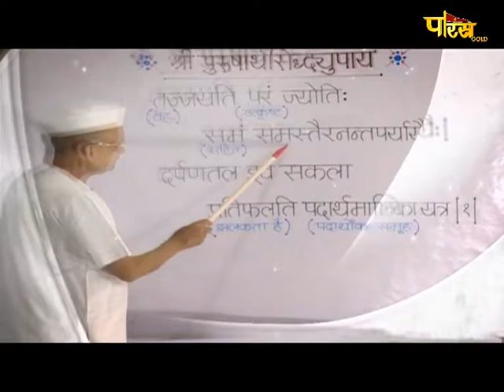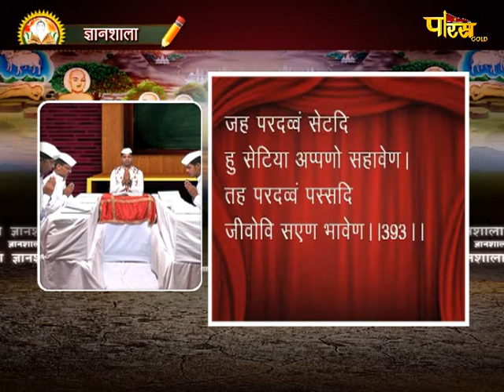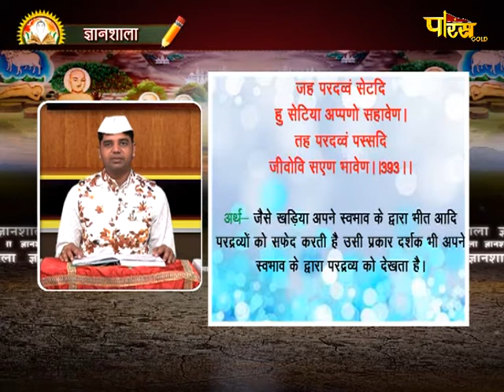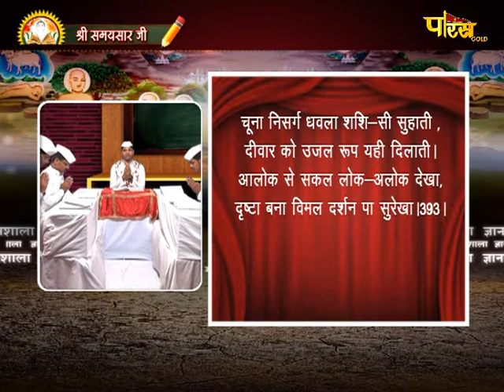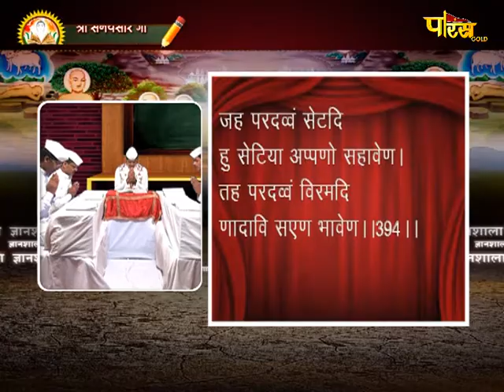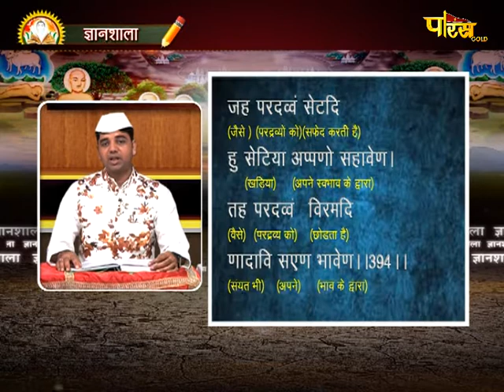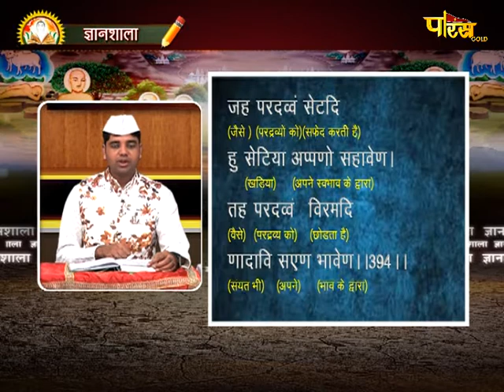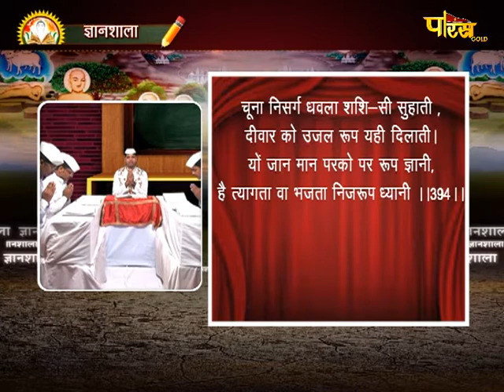Gyanshala | R.L Banada | Samaysar | ज्ञानशाला | EP - 175